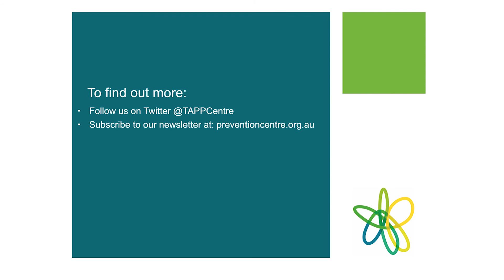A guiding principle for systems work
The fourth in a four-part series with systems thinking experts  Dr Therese Riley (The Australian Prevention Partnership Centre, Melbourne), Professor Mike Kelly (University of Cambridge, UK) and Professor Diane Finegood (Simon Fraser University, Canada).